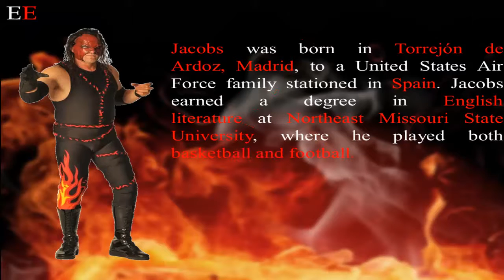KANE Life : Everything Everywhere | Wife | Childhood | Children | WWE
Kane
Real Name : GLENN THOMAS JACOBS
Occupation: Professional Wrestler, Insurer, and Actor
D.O.B : 26-April-1967 (age 49)
Ring Name: Kane
Birth Place : Torrejón de Ardoz , Madrid,Spain
Resides In  : Dandridge,Tennessee, United States

Jacobs was born in Torrejón de Ardoz, Madrid, to a United States Air Force family stationed in Spain. Jacobs earned a degree in English literature at Northeast Missouri State University, where he played both basketball and football.

Jacobs began his professional wrestling career on the      Independent circuit in 1992, He wrestled in promotions such as Smoky Mountain Wrestling(SMW) and the United States Wrestling Association (USWA) before joining the World Wrestling Federation(now WWE) in 1995.

SMW Tag Team Championship (1 time)
USWA Heavyweight Championship (1 time
WWF Championship (1 time)
World Heavyweight Championship (1 time)
ECW Champonship (1 time)
WWF/E Intercontinental Championship (2 times)
WWE Hardcore Championship (1 time)
WWE Tag Team Championship (2 times)
World Tag Team Championship (9 times)
WCW Tag Team Championship (1 time)
Money in the Bank (SmackDown 2010)
Bragging Rights Trophy (2009)
Slammy Award (2 time)
Best Family Values (2010
Match of the Year (2014)
Eighth Triple Crown Champion
Third Grand Slam Champion